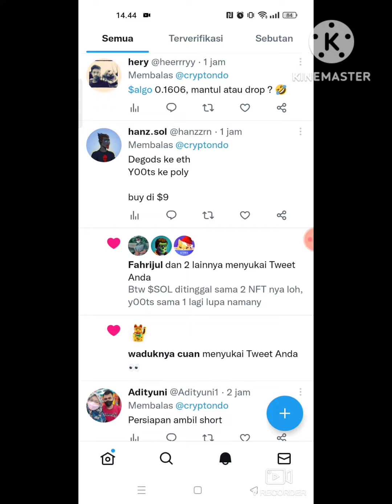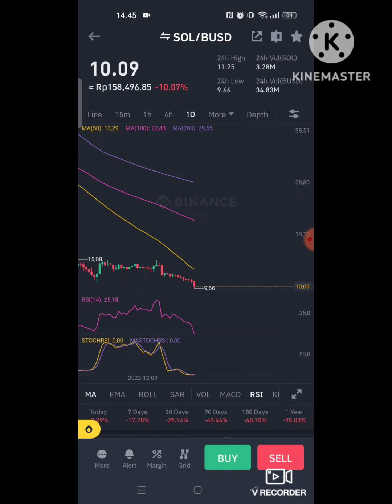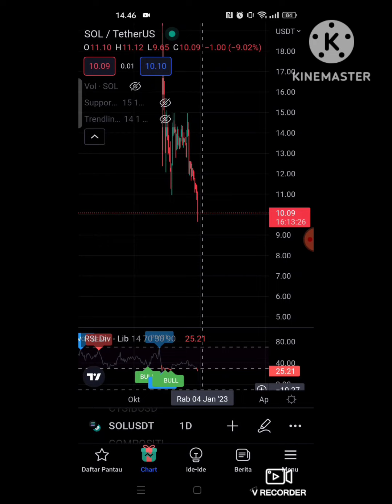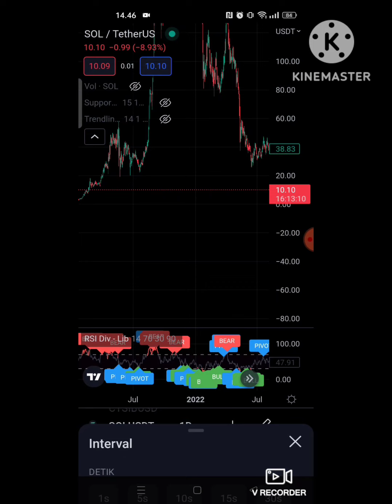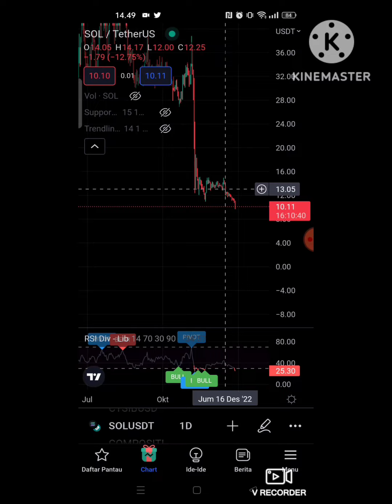NFT DEGODS & YOOTS MENINGGALKAN BLOCKCHAIN SOLANA | BERIKUT ADA BEBERAPA HARGA TERENDAH UNTUK SOL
USDT Jaringan BSC (BEP-20) : 0xc367f7f7218198da905b3c6a5d54c050df962b44